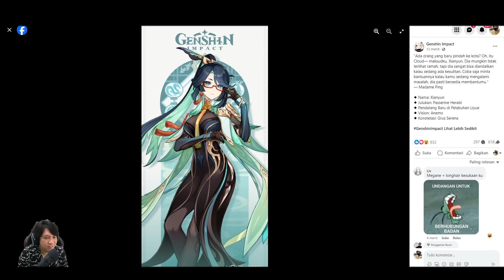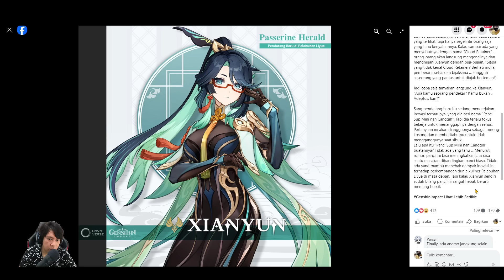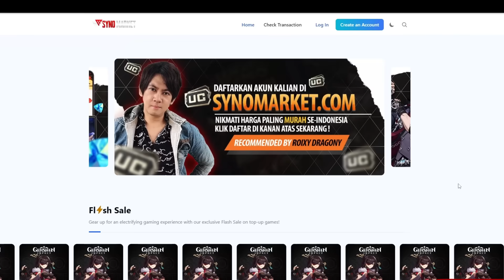Yang Perlu kalian Ketahui dari XIANYUN & GAMING Drip Marketing 4.4 | Genshin Impact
(Hydroculus No.48 & 58)
5. Area Baru Eye of Water and Earth (HydroCulus No.35)
6. Puzzle Kapal Rusak (Hydroculus No. 55)